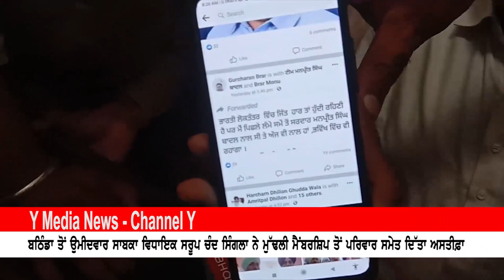Former MLA Sarup Chand, a candidate from Bathinda, resigned from the original membership